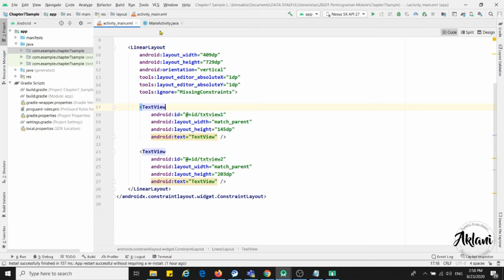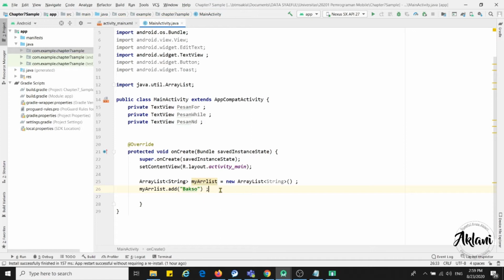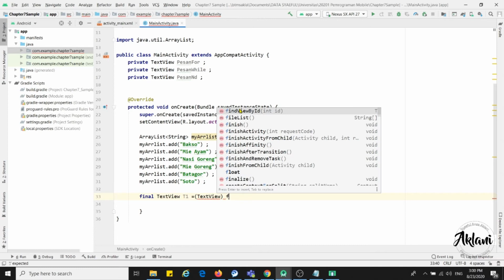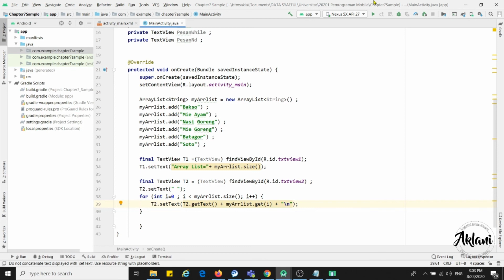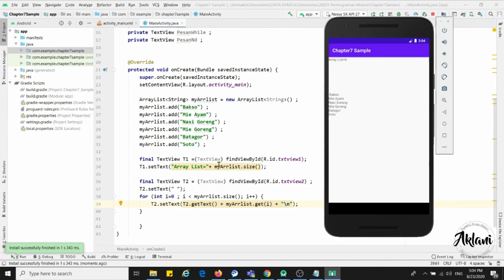SAY - Mobile & Layanan Web - Chapter 6.2 - Array + Sum Array